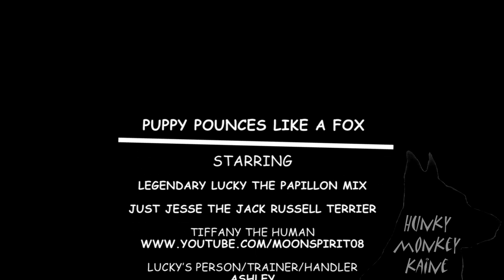Puppy Pounces Like a Fox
Puppy Lucky pouncing like a fox :). Lucky is my sweet and sassy 1 year old ball of energy. He is a rescued Papillon mix with legendary focus and intelligence. Lucky's energy level is comparable to a Border Collie with one too many cups of coffee.

Cameo appearance by Just Jesse the Jack Russell Terrier. Special thanks to my sister, Heather for recording: